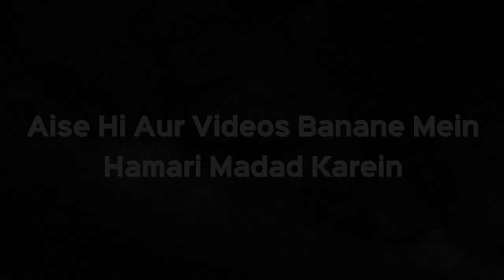Agar Galti Se Waqt Se Pehle Azan De Di to Kya Karein? | Shaikh Kifayatullah Sanabili | iPlus TV